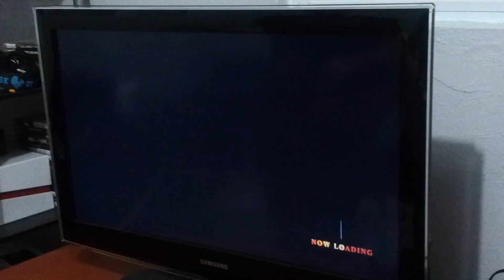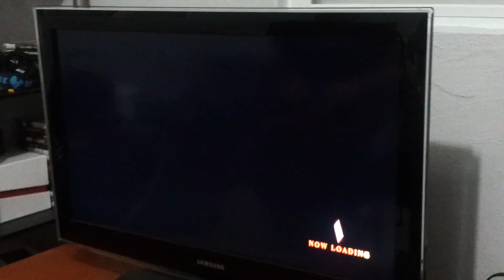KOF XIII: FGA Mono vs FGA Spawn Part 1